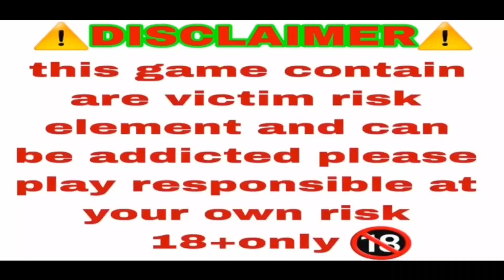Super win // Mega win // teen patti gold // teen patti // trick // teen patti super win trick